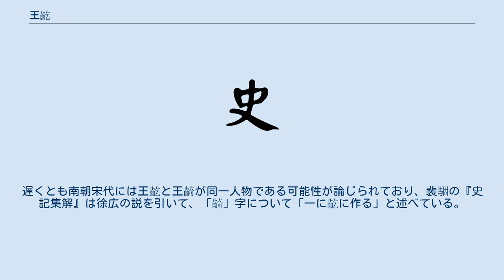王齕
王 齕（おう こつ、生没年不詳）は、中国戦国時代末期の秦の将軍。
昭襄王・荘襄王に仕えた。
生没年は不詳であるが、紀元前244年に死没した王齮との同一人物説がある。
 紀元前260年（昭襄王47年）、趙を討って、上党を取った。
趙の反撃に対し、秦では内密に白起を増援させて上将軍とし、王齕をその副将とした。
長平の戦いでは、趙を大いに破った。
 紀元前259年（昭襄王48年）、白起に代わって、将として趙の武安君を討ち、皮牢を取る。
 紀元前258年（昭襄王49年）、王陵が趙の邯鄲を攻めて増軍もしたが、戦況が思わしくないので王齕が代わって将となる。
 紀元前257年（昭襄王50年）、邯鄲を攻めたが落とせないので、汾城郊外の秦軍と合流した。
その後、魏を攻め、首を斬ること6千、魏軍は敗走し、黄河で6万人が流れ死んだ。
汾城も攻め落とし、張唐に従って寧新中を抜いた。
 紀元前247年（荘襄王3年）、韓の上党を攻めて、太原郡を置いた。
魏の信陵君が五カ国連合軍を率いて秦を攻めてきたのを蒙驁と迎え撃ったが敗れた。
秦軍は河内から河外（河南の地）に退却し、その軍を解散した。
 なお、『史記』「秦本紀」で活躍した王齕は「秦始皇本紀」では一切触れられず、逆に「秦始皇本紀」に初めて現れる将軍王齮は「秦本紀」には登場しない。
遅くとも南朝宋代には王齕と王齮が同一人物である可能性が論じられており、裴駰の『史記集解』は徐広の説を引いて、「齮」字について「一に齕に作る」と述べている。